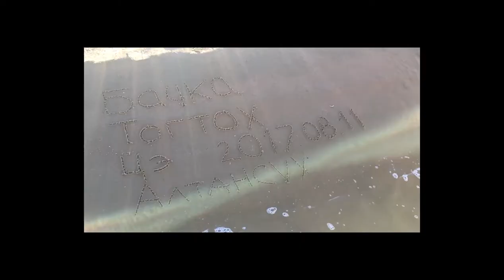zavkhan senjit khad mukhartiin gol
zavkhan mongolia senjit khad & mukhart river